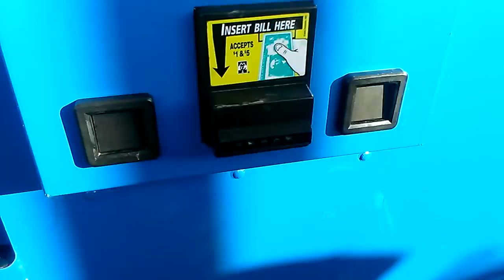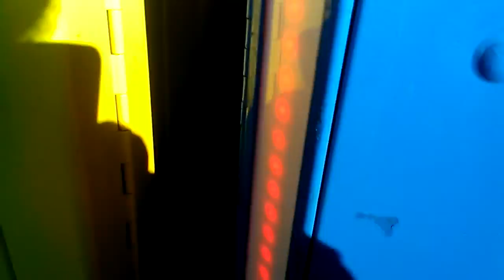PINNACLE CLAW MACHINE@WALMART 100 NAMCO WINS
THIS WAS FILMED ABOUT 1 WEEK AGO AT MY LOCAL WALMART HERE I AM PLAYING THE PINNACLE CLAW MACHINE HERE IS A 5 DOLLAR CHALLENGE  DURING THE CHALLENGE I DID HIT 100 WINS